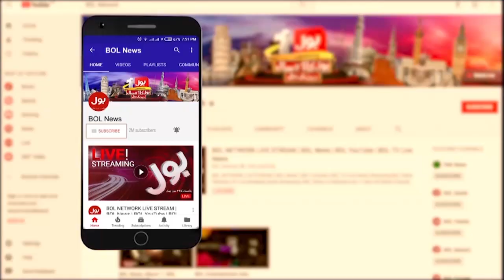Sindh High Court Big Decision | Dua Zehra Case Latest Update | Breaking News